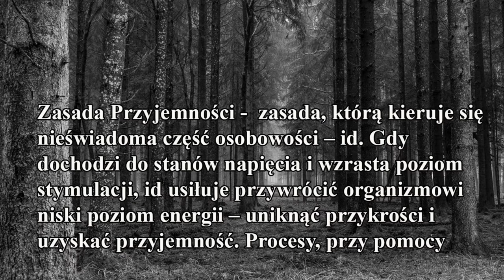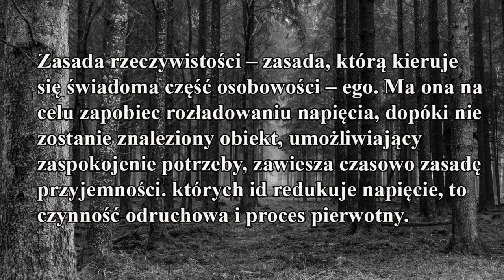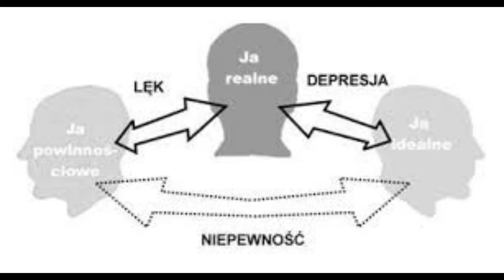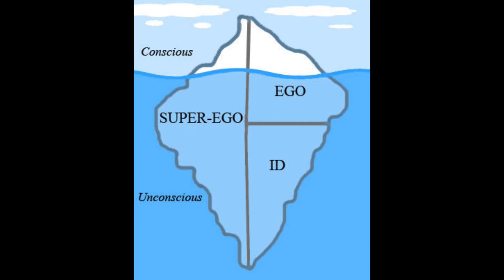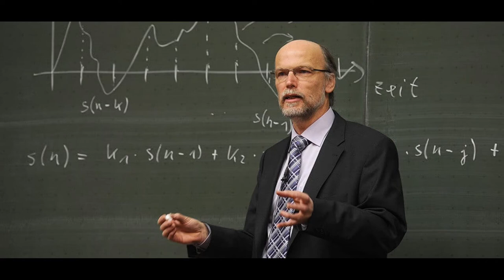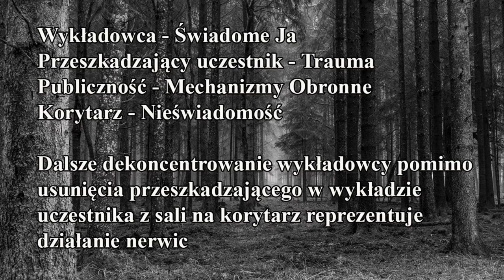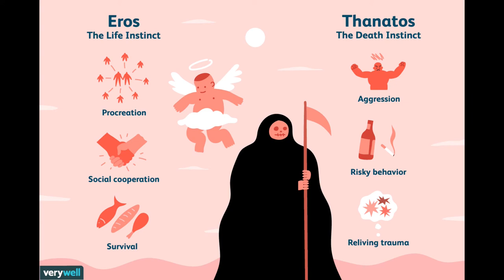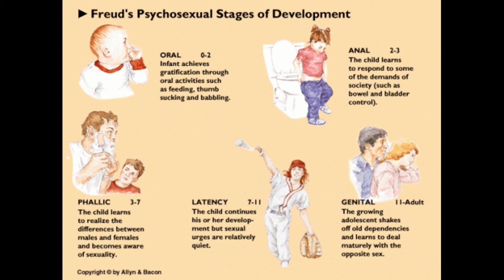Objaśnienie Psychoanalizy Freuda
Ogólnikowo przedstawiam istotne aspekty systemu Freuda tj. podział osobowości, rozwój psychoseksualny itp.
Niestety, miałem drobny problem z montażem przez złe zapisywanie się plików, ale nie powinno to stanowić strasznego problemu.